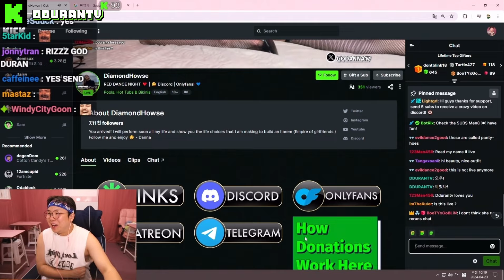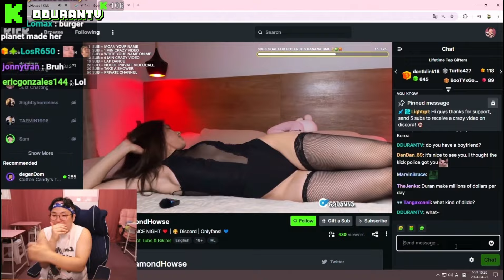& RiRi Plan On Opening a New Business! 💲 + @hanmirTV Gets a Kiss! 💋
Please Show Some Love to The Creators Featured in This Video! 💚